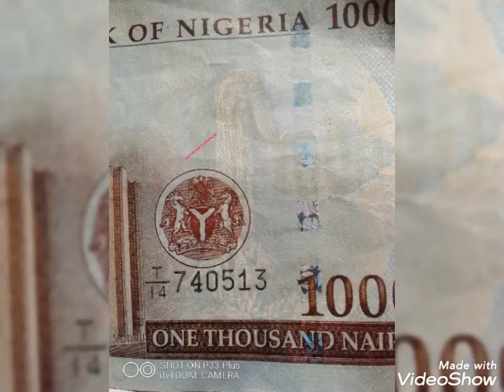idai kudi kukeso dagataskar,alh to katsaya kagawannan sirrin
wannan sirrin sirrine maiamfani so Sai da so sai